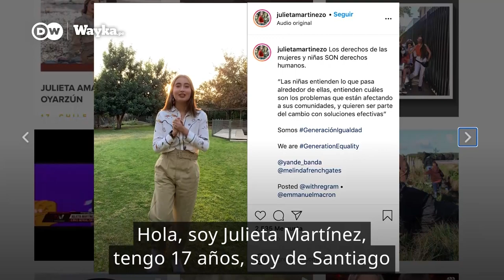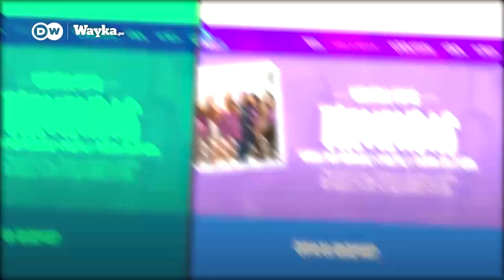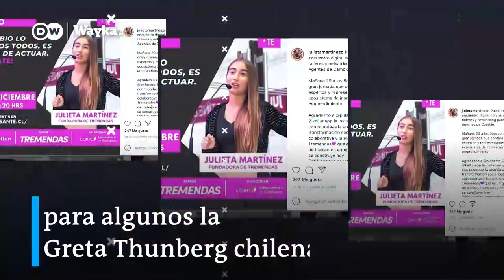Impulsar el talento en niñas y jóvenes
Julieta Martín es fundadora de la plataforma Tremendas, un espacio de intercambio para niñas y jóvenes interesadas en la educación, el medio ambiente y la igualdad de género.